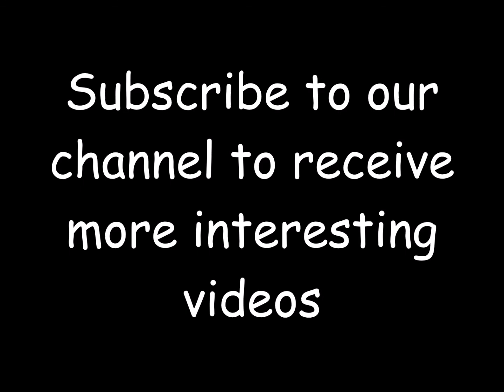Incredible cakes, cookies and pies - part 9 of many videos